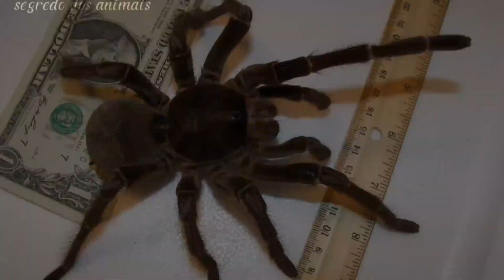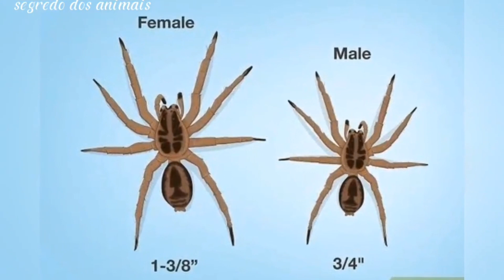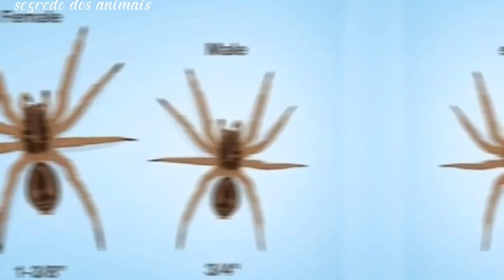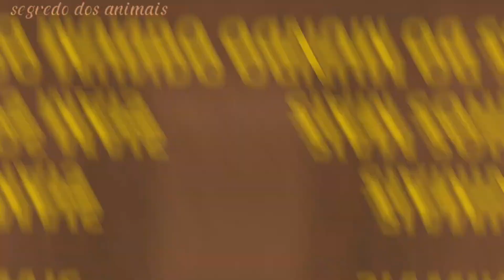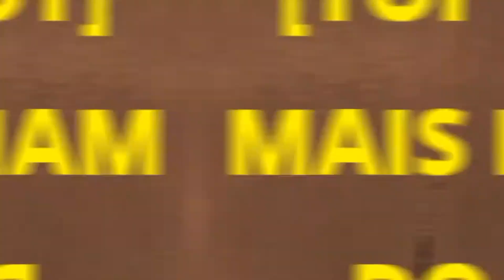ESPECIAL ANIMAIS PERIGOSOS - compilação dos ANIMAIS mais VENENOSOS e PERIGOSOS do MUNDO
Neste vídeo vocês verão a compilação de todos os vídeos de animais perigosos do canal